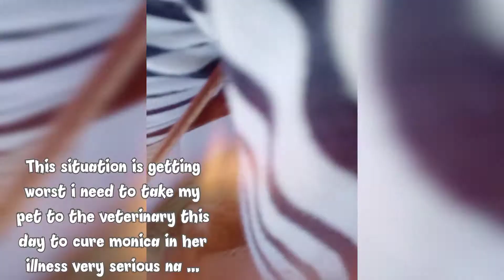My Monica Kitten is sick..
Everyday in our lives we encounter some of our family member who hot sick especially human or even our pets, so it is important to cure them, so that the immune  system will go back again to normal.